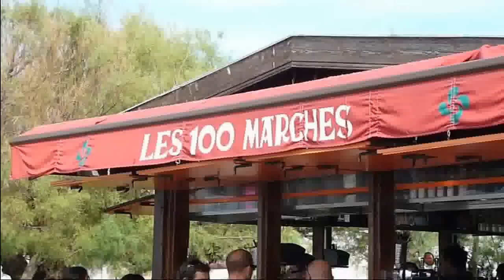Biarritz - Promenade dans Biarritz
Promenade dans Biarritz par Gérard GOMEZ- Lumix TZ5-